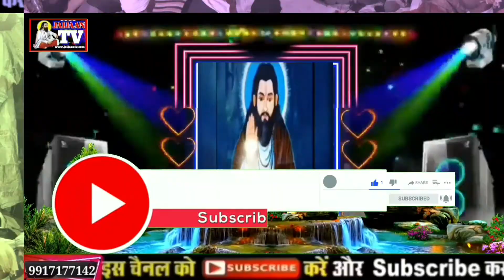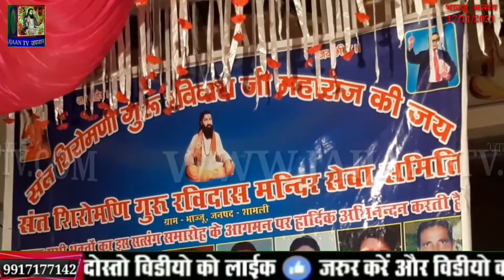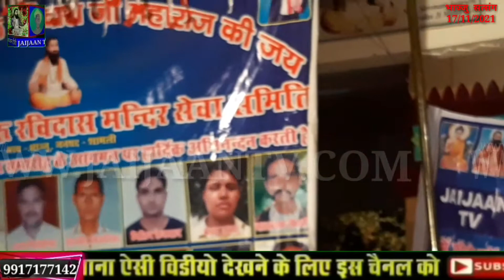सतसंग 2021भूषण कुमार दिल्लीjaijaantv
Jaijaan tv
Ravidas vani
Ravidas song
Ravidas bhajan
Satsang bhajan
2022 bhkti bhajan
Samandas satsang

About this video-सत्संग_live gururavidasji शब्द सतसंग 2021भूषण कुमार दिल्लीjaijaantv